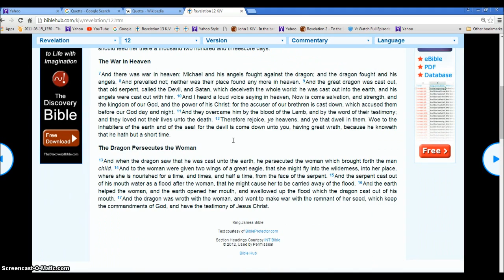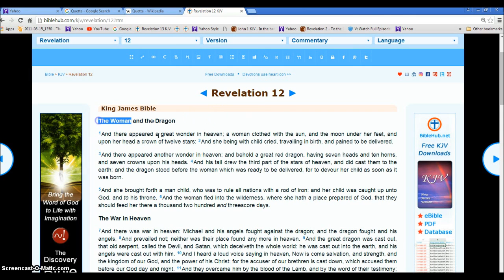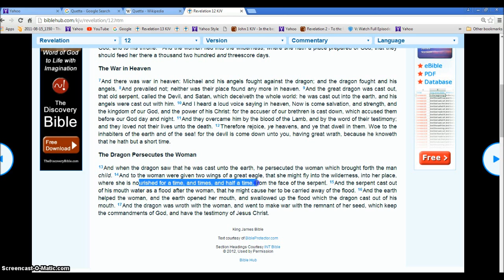Quetta Pakistan Satan Devil Attacks Christian Church Rev 12 Illuminati Freemason Symbolism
Satan is on the Hunt for the Souls of Christians.
◄ Revelation 12 ►
1And there appeared a great wonder in heaven; a woman clothed with the sun, and the moon under her feet, and upon her head a crown of twelve stars: 2And she being with child cried, travailing in birth, and pained to be delivered.

3And there appeared another wonder in heaven; and behold a great red dragon, having seven heads and ten horns, and seven crowns upon his heads. 4And his tail drew the third part of the stars of heaven, and did cast them to the earth: and the dragon stood before the woman which was ready to be delivered, for to devour her child as soon as it was born.

5And she brought forth a man child, who was to rule all nations with a rod of iron: and her child was caught up unto God, and to his throne. 6And the woman fled into the wilderness, where she hath a place prepared of God, that they should feed her there a thousand two hundred and threescore days.

7And there was war in heaven: Michael and his angels fought against the dragon; and the dragon fought and his angels, 8And prevailed not; neither was their place found any more in heaven. 9And the great dragon was cast out, that old serpent, called the Devil, and Satan, which deceiveth the whole world: he was cast out into the earth, and his angels were cast out with him. 10And I heard a loud voice saying in heaven, Now is come salvation, and strength, and the kingdom of our God, and the power of his Christ: for the accuser of our brethren is cast down, which accused them before our God day and night. 11And they overcame him by the blood of the Lamb, and by the word of their testimony; and they loved not their lives unto the death. 12Therefore rejoice, ye heavens, and ye that dwell in them. Woe to the inhabiters of the earth and of the sea! for the devil is come down unto you, having great wrath, because he knoweth that he hath but a short time.

13And when the dragon saw that he was cast unto the earth, he persecuted the woman which brought forth the man child. 14And to the woman were given two wings of a great eagle, that she might fly into the wilderness, into her place, where she is nourished for a time, and times, and half a time, from the face of the serpent. 15And the serpent cast out of his mouth water as a flood after the woman, that he might cause her to be carried away of the flood. 16And the earth helped the woman, and the earth opened her mouth, and swallowed up the flood which the dragon cast out of his mouth. 17And the dragon was wroth with the woman, and went to make war with the remnant of her seed, which keep the commandments of God, and have the testimony of Jesus Christ.

Hallelujah.